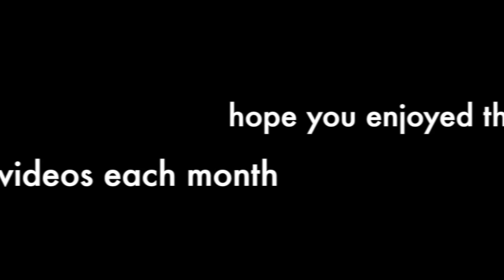How to Assemble a Stanley Hand Plane - Basic Bailey Model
I found it surprising that there were no simple straight forward videos showing a person how to assemble a Stanley hand plane. I decided to share this one of a plane that I just restored or "resurrected" in the theme of Halloween, and Hallowood15.

If you want to know how to sharpen and setup a Bailey plane, then look no further than a master of woodworking Paul Sellers' Youtube Channel I sharpen and setup my planes exactly the way he does it. Anything else is a waste of your time.

The model is a Stanley 4C around mid-20th century. The Stanley Bailey models are popular among would be woodworkers and artists, because they economical for a person on a budget but they are also well made.  The "antiques" rival that of any current plane maker, some may argue the current "top-of-the-line" planes are worse then the worst of the old Bailey model.

Demonstration #20

John Z Zhu